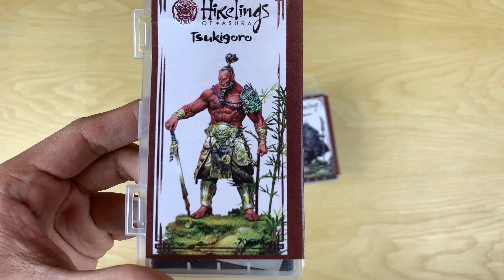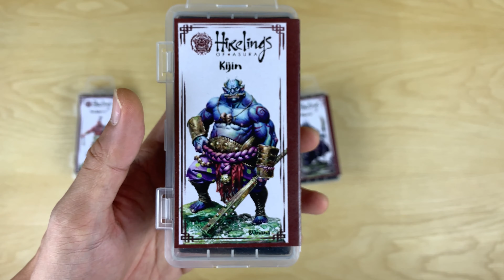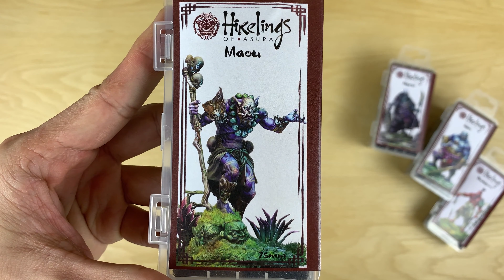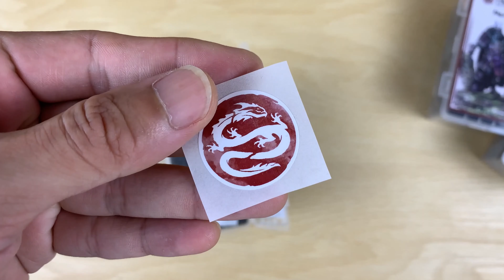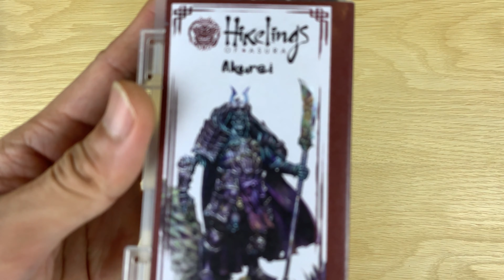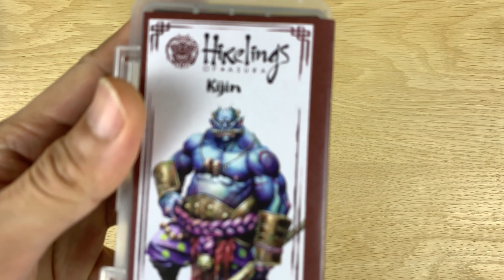Unboxing : Hireling Of Asura 4K (แกะกล่อง)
Hirelings of Asura is a kickstarter project to release a four 70mm miniature collection based on epic fantasy for painters, collectors even gamers

Create by  Sergio Calvo